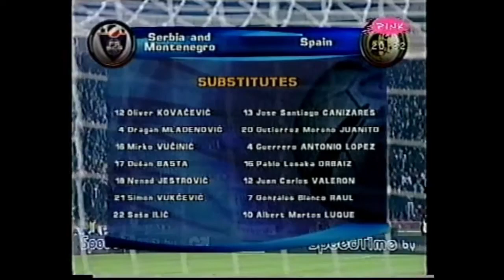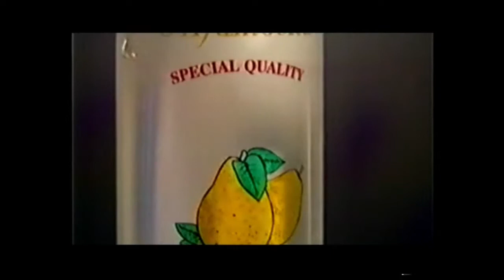Srbija i Crna Gora - Španija 0:0 30.03.2005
Beograd, 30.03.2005. Stadion FK Crvena Zvezda Kvalifikacije za Svetsko prvenstvo Gledalaca: 50000 Sudija: Massimo Busacca (Sui)
Srbija i Crna Gora

0-0 (0-0)
Španija

Dragoslav Jevrić 29 (Ank; Tur) Iker Casillas Fernández (C)Goran Gavrančić 17 (Dyn; Ukr) Sergio Ramos GarcíaNemanja Vidić 11 (Spa; Rus) Carles Puyol i SaforcadaMladen Krstajić 37 (Sch; Ger) Pablo Ibáñez TébarIvica Dragutinović 22 (Sta; Bel) Asier del Horno CosgayaOgnjen Koroman 14 (Kry; Rus) Xavier ‘Xavi‘ Hernández i CreusIgor Duljaj 24 (Sha; Ukr) David Albelda AliquésDejan Stanković 51 (Int; Ita) Iván De la Peña LópezPredrag Đorđević 26 (Oly; Gre) Joaquín Sánchez RodríguezMateja Kežman 37 (Che; Eng) Fernando José Torres SanzSavo Milošević 90 (Osa; Spa) (C) José Antonio Reyes Calderón  SelektorSelektorIlija Petković 19Luis Aragonés Suárez  ZameneZamene65′ Saša Ilić (Par) 20 ￼ Milošević46′ Raúl González Blanco ￼ De la Pena77′ Dušan Basta (Czv) 1 ￼ Koroman46′ Juan Gutiérrez Moreno ‘Juanito’ ￼ Puyol80′ Nenad Jestrović (And; Bel) 9 ￼ Kežman62′ Antonio López Guerrero ￼ Reyes  Žuti kartoni
Žuti kartoni
ĐorđevićSergio Ramos Albelda  Crveni karton
Crveni karton––